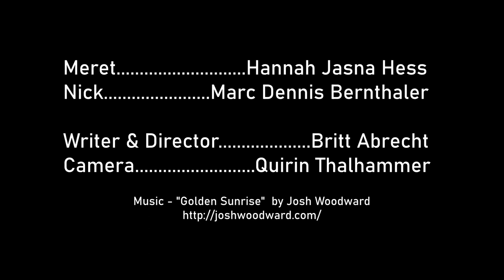CoronaFilmfestival: Reiselust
FILM: Meret liegt am Strand und wünschst sich, dass ihr Freund Nick, der zuhause arbeiten muss, auch endlich nachkommt. (CFF015)

CREW: Wir sind drei junge FilmemacherInnen (Britt Abrecht, Buch & Regie | Quirin Thalhammer, Kamera | Hannah Jasna Hess, Schauspielerin) und haben bereits diverse Filmprojekte gemeinsam realisiert.